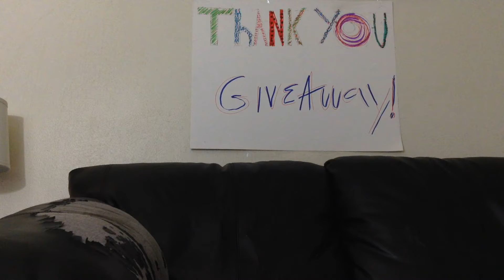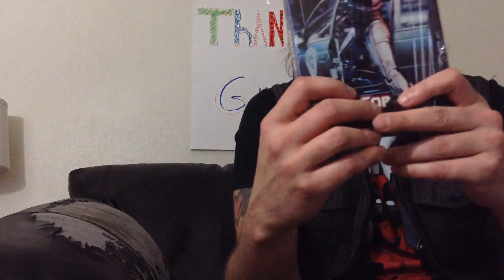Giveaway And Subscribers Shoutouts! Part 1 (recorded live)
My apologies for the bad quality of this live stream. It was my first time going live and I have a crappy internet. Lol